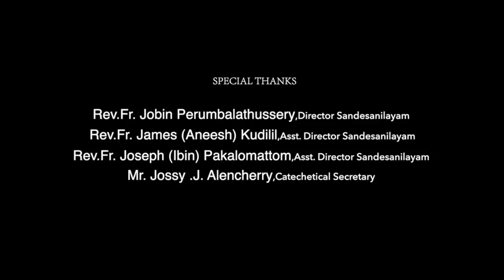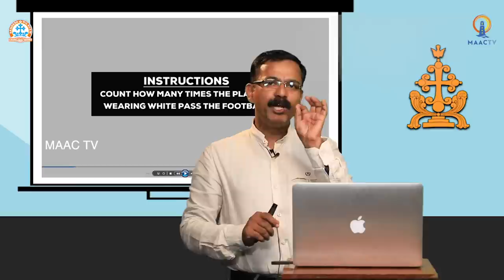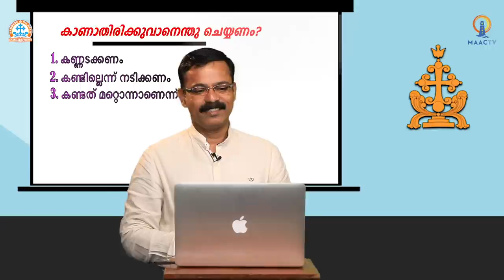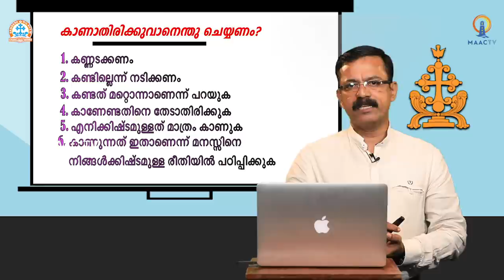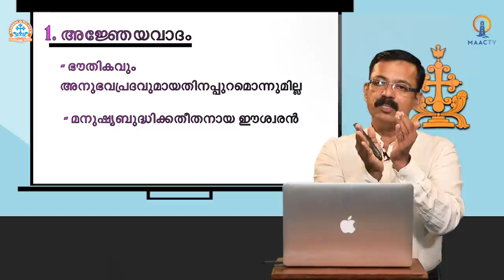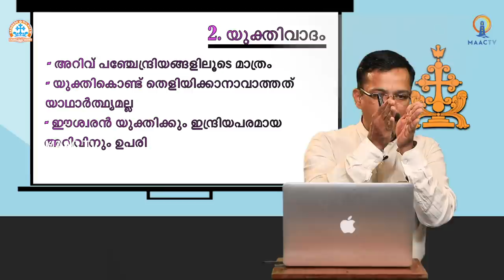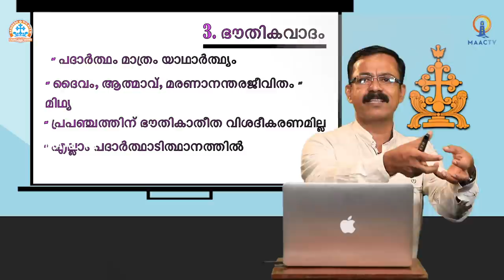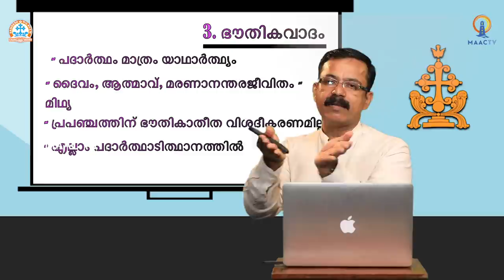CLASS 12 CH 2 - PART 1 || SANDESANILAYAM ONLINE CATECHETICAL || MAAC TV